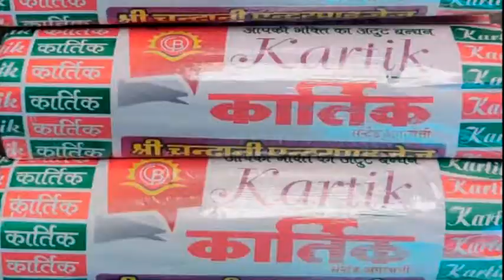आमजन के लिए परेशानी का कारण बने सीवरेज लाइन के ढ़क्कन, निर्धारित उंचाई से अधिक उपर लगे है ढ़क्कन